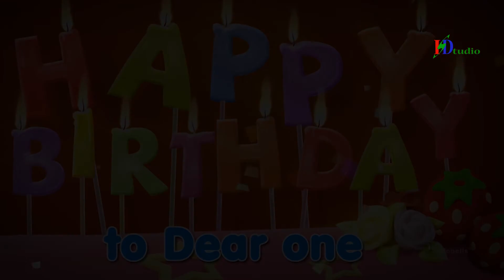Annis Panta 2 Year's Birthday Special in Lisbon..